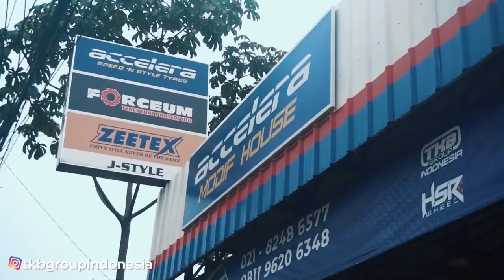Unboxing Velg Mobil Berbahan Pasir? Jadi Penasaran...